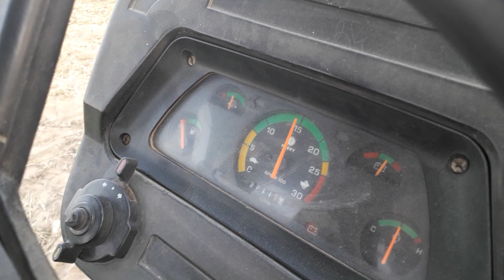Veer partap agriculture works 9416258282 new cutter tokri model.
Veer partap agriculture works ellenabad 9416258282
हर तरह की फसल निकालने की एक मात्र मशीन
जो की जीरा चना गेहूं बाजरी सोयाबीन ईसब मूंग मोठ गवार सरसो मेथी अजवाइन सुंहा धाना किलोंजी चवला तारामीरा उरद मका मसूर सौंफ ।.